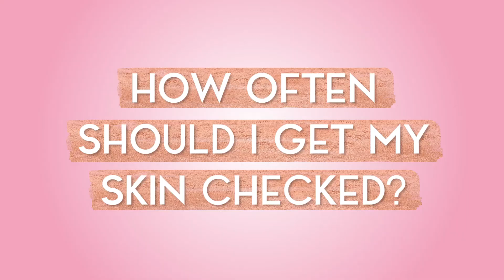SPF 101 with a Dermatologist (I learned SO MUCH!) | Deepica Mutyala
I had so many SPF questions so I decided to bring in the expert and have my friend Dr. Mona Gohara come back on my channel to answer them for yo guys. Everything from grey overcast to favorite drug store SPF products. We gotchu! ENJOY! Don't forget to ask your questions below and she'll answer them xx

PRODUCTS MENTIONED⇣

Best Drugstore SPF:
- La Roche - Posay anthelios Ultra Light Mineral Sunscreen Fluid SPF 60

No gray overcast:
- Supergoop!
- Glossier
- La Roche posay
- Shiseido
- Colorscience
- Avène
- Color FX

Powder SPF
- Supergoop! Invincible Setting Powder SPF 45 shade: Translucent
- Colorscience
- IT cosmetics
- Avène

BODY CARE VIDEO WITH DR. MONA GAHARA⇣